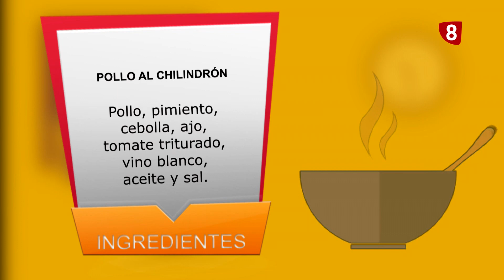Canutillos de langostinos y pollo al chilindrón / Por mis fogones, con Carmen Guillén, ASCBYC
En la variedad está el gusto y por eso hoy proponemos un menú basado en el mar y en el campo. Un hojaldre con langostinos que funciona de maravilla como entrante y todo un clásico como plato principal, el pollo al chilindrón. Nos acompaña Carmen Guillén, presidenta de ASCBYC para, entre fogones, hablar de un asunto muy serio: el acoso y el cieberacoso.